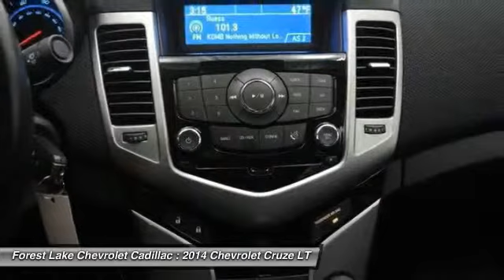2014 Chevrolet Cruze LT Forest Lake MN P7488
2014 Chevrolet Cruze LT

Lifetime Warranty Included at NO COST TO YOU! And Certified by Carfax - No Accidents and One Owner!. Cruze LT, Black Granite Metallic, Jet Black w/Meridian Leather-Appointed Seat Trim, ABS brakes, Compass, Electronic Stability Control, Illuminated entry, Low tire pressure warning, Remote keyless entry, and Traction control. brbrThis is your chance to be the second owner of this good-looking 2014 Chevrolet Cruze, kept in great condition by its original owner. This fantastic Chevrolet is one of the most sought after used vehicles on the market because it NEVER lets owners down. brbrThe difference maker for you at Forest Lake Chevrolet Cadillac is that we provide a Lifetime Warranty at no cost to you on almost all of our preowned vehicles. This why when you buy from a Forest Lake Auto Group dealer you know we will stand behind all vehicles that we sell. We actually invest our money in making sure our customers are treated to the best warranties and experiences we can offer. In order to provide this warranty for our customers, all of our preowned vehicle go through our extensive inspection process by one our many qualified certified technicians and if they don?t pass,  we won?t offer them to the public. The bonus is that each one of our preowned vehicles comes with 2 keys, a full tank of gas and our smile?. Great Selection, Upfront Pricing, Free Trade Appraisals, Plus we will give you estimates on Financing and warranties, and we do it all with your time in mind! They also include $250 trade bonus discount and a $250 finance bonus discount.Internet pricing includes all available offers, discounts and certificates.Please call our Sales Team for more information!